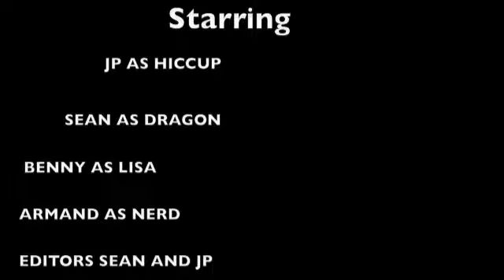How to train your dragon film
book report of How to you train your dragon